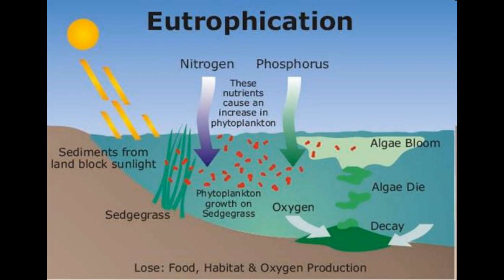Conserving Important Tidal Marshes for Future Generations in Alabama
Jacob Dybiec is a NERRS/NOAA Margaret A. Davidson Graduate Research Fellow at the Weeks Bay National Estuarine Research Reserve in Alabama. Along with 23 other fellows nationwide, Jacob's research is directly serving the coastal community he and the Reserve are embedded in.

This year we are giving thanks for congressional support that made the NERRS/NOAA Margaret A. Davidson Graduate Research Fellowship possible. Twenty-four fellows are working at National Estuarine Research Reserves around the country, doing research that matters to coastal communities. The Fellowship is funded through NOAA’s Office for Coastal Management.